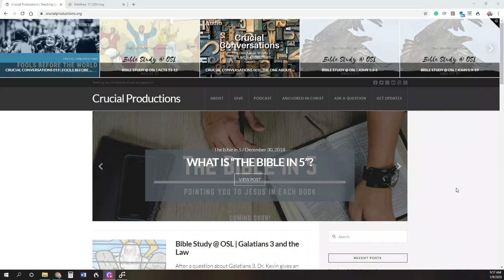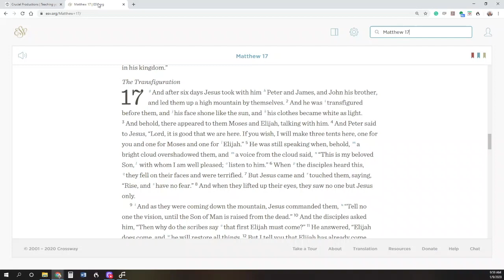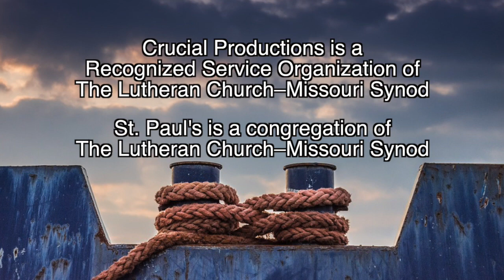Anchored In Christ 021 | Christ's Glory is the Cross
The point of Christ's transfiguration was not the glory of his divinity, but the glory of something else entirely.